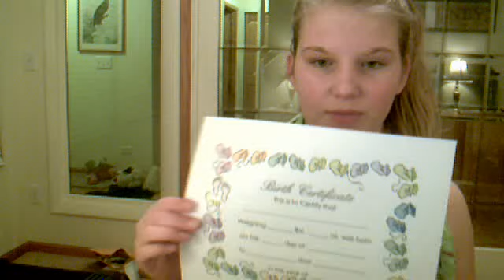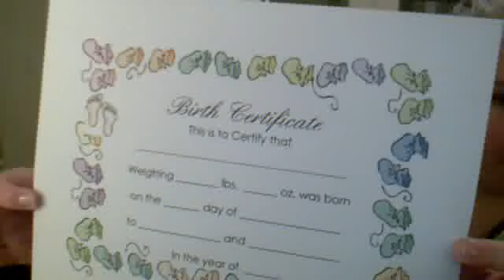birth certificate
Agin i'm not stealing this idea away from rebornhobby18 i'm giving her all the credit.